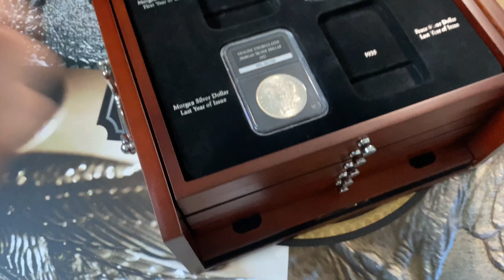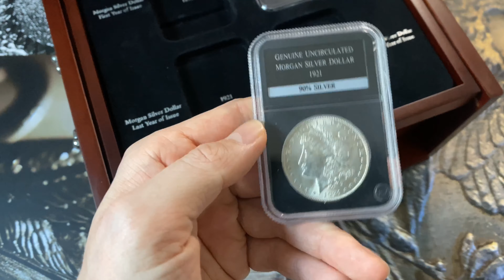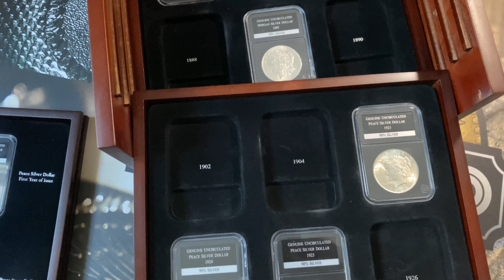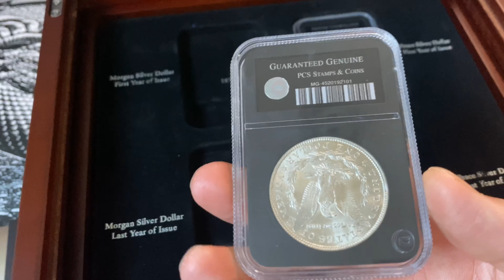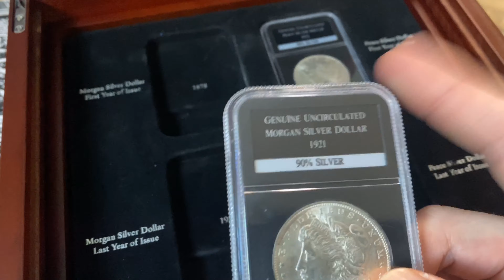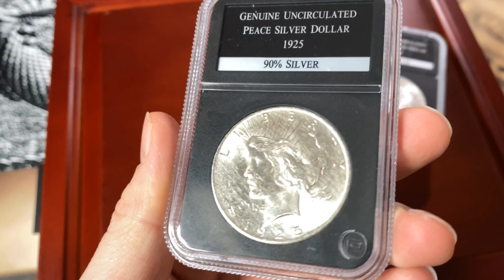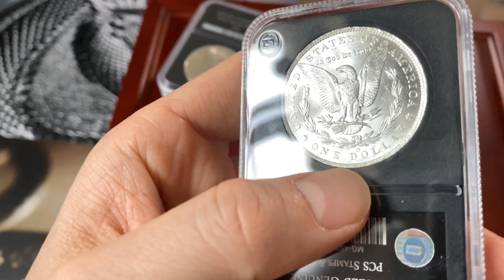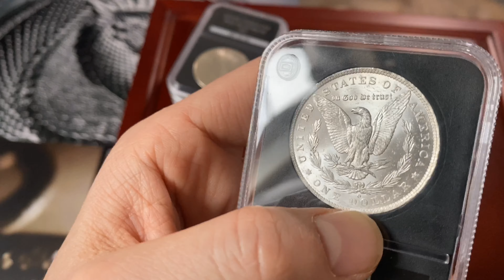Morgan & Peace uncirculated silver Dollars (under £20 ?)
In this video I will show my purchase of uncirculated Morgan and Peace silver dollars.
This is an E-Bay purchase that included a wooden chest, that will be sold separately to lower the average price for the coins. Slabs you will see in this video are made by private company and their quality is far from ones made by NGC or PCGS. The message is to stay away from them unless you can buy them really cheap.

I have been ill for the last week and finally slowly recovering. Hopefully will put out more content for you guys in the coming days.

All publications, materials used in this video do not offer investment advice and nothing in them should be construed as investment advice.  My publications provide education and entertainment for everyone who can make their investment decisions without advice.